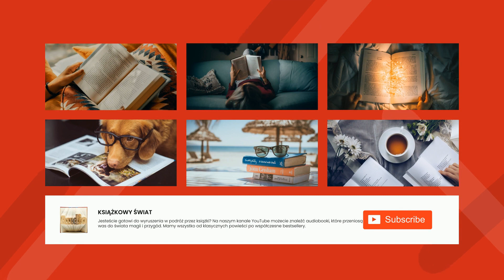Jan Potocki - Rękopis znaleziony w Saragossie - 26 - Dzień dwudziesty piąty